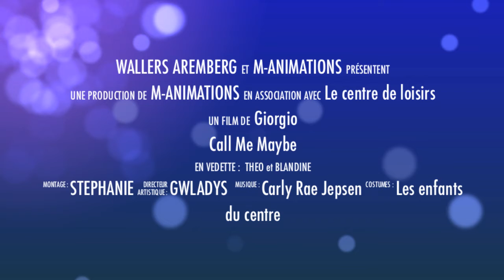Retour sur l'ALSH de Juillet 2013